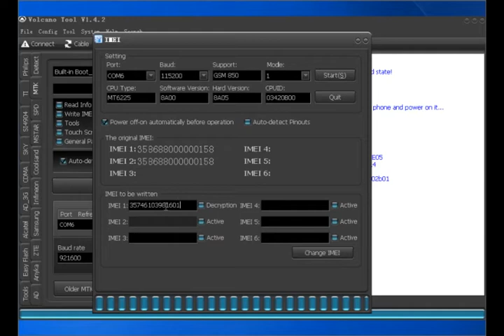VolcanoBox k570 write imei Done